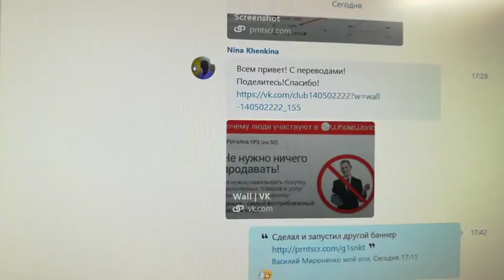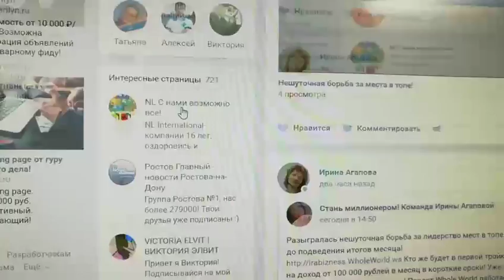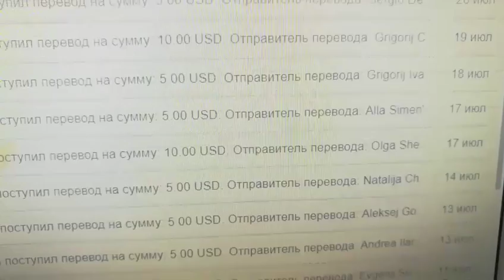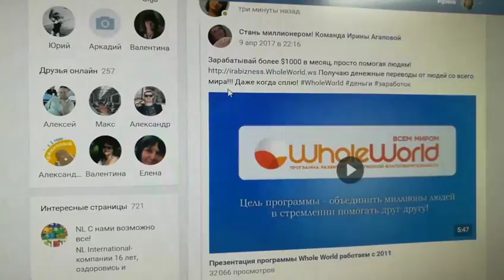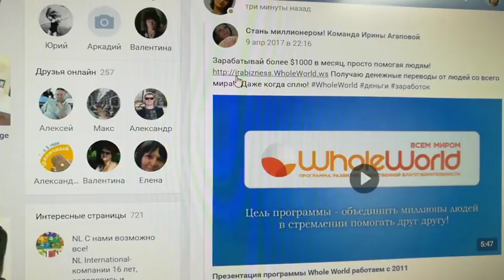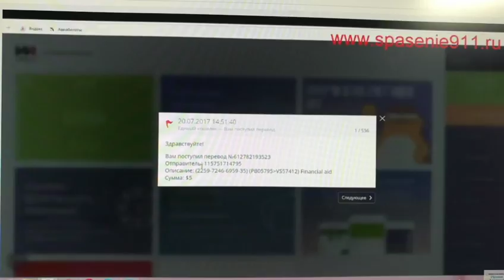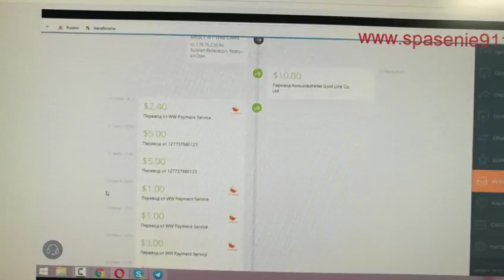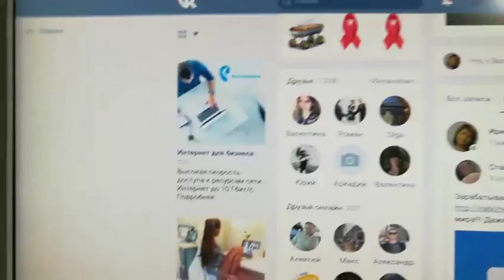Нешуточная борьба за топ (стрим вк)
Нешуточная борьба за топ (стрим вк)  Вывожу на доход от 100 000 рублей в месяц в короткие сроки! Уже 8 человек из моей команды стали миллионерами! Проект работает с 2011 года!